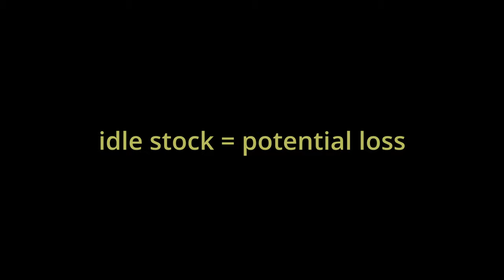How to Start a DIAPERS BUSINESS // Make Money Selling Diapers in 2023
New Finance E-Books to empower you are also Ready!

1. A-Z of Starting a Profitable Business
2. Biggest Debt Traps to Avoid
3. Become Rich on a Low Salary

Price = KES. 330 or USD 2.75

Diapers business idea explained

Selling baby diapers could  be a great way to make money in 2023. In this video, I explain everything you need to know about diapers business. It could be a motivation for you to start a profitable business in 2023. How do you start a business selling baby diapers and make good money? I explain all details you need to know; ranging from costs you could incur such as cost to buy stock or even rent a business premise, where to get stock from, how to attract and retain customers to your business.

Enjoy the video and best wishes starting your own profitable business.